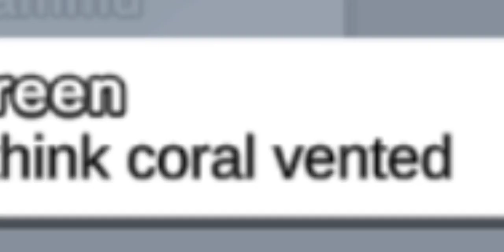AMONG US!! {Part 1 }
Link and shadow decide to play among us
the video is too long so link have to make it into parts.

thumbnail by: Link
Editing by: Link
Made by shadow and Link